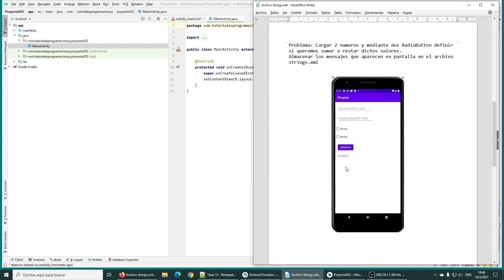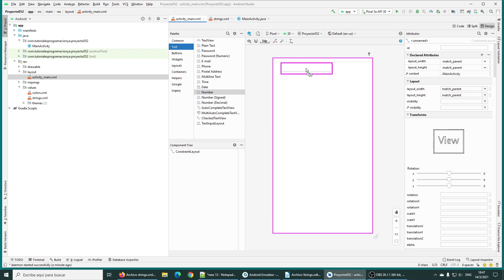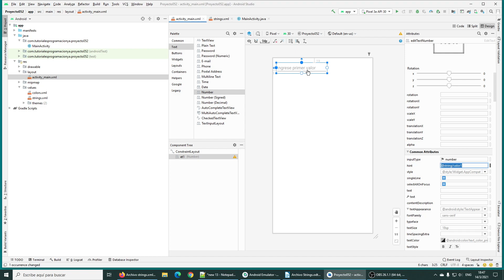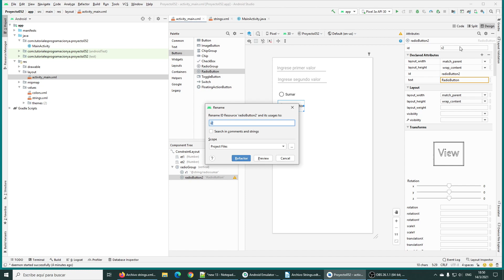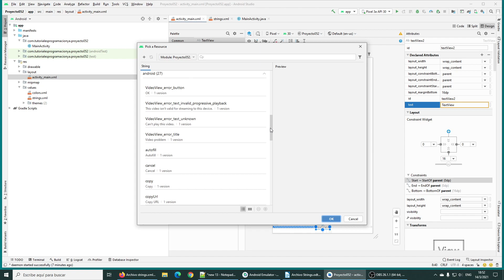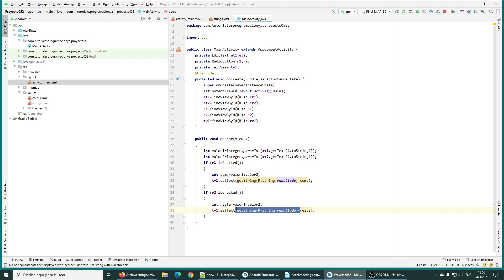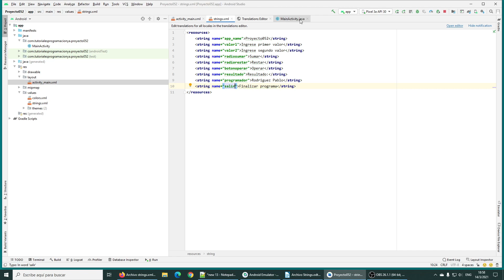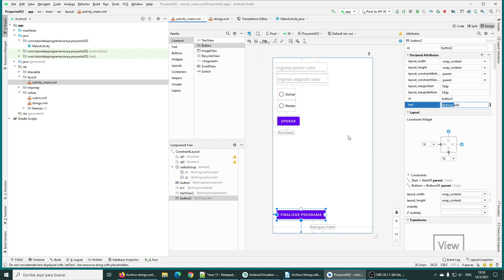Curso de Android con Java: Archivo strings.xml